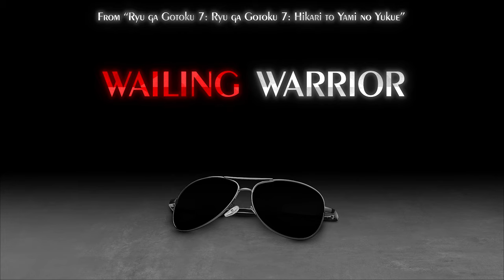Supreme Warrior (Amon Clan Themes Medley) | Yakuza OST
A medley containing majority of the themes of the Amon clan members. These songs doesn't necessarily follow a chronological or release order.

0:00 - Introduction
0:12 - Fiercest Warrior ver. Kiwami 2 (Yakuza Kiwami 2, 2017)
4:13 - F̶i̶e̶r̶c̶e̶s̶t̶ ̶W̶a̶r̶r̶i̶o̶r̶ ̶v̶e̶r̶.̶6̶  *Bug's Warrior* (Yakuza 6: The Song of Life, 2016)
7:32 - Fiercest Warrior ver. 0 (Yakuza 0, 2015)
10:57 - Lunatic Warrior (Yakuza Kiwami, 2016)
14:18 - Fiercest Warrior (Ryu ga Gotoku Ishin!, 2014)
17:05 - Wailing Warrior (Yakuza: Like a Dragon, 2020)
19:50 - Hear This In The Game (Yakuza 3, 2009)

It's majority; I couldn't put all of them and make them good to hear, such as "Blood Maker" (Ryu ga Gotoku Kenzan!) and "The Last Assassin XIV- Symphony of The Judgment" (Judgment/Judge Eyes). Still, I believe I reached a very satisfactory result.